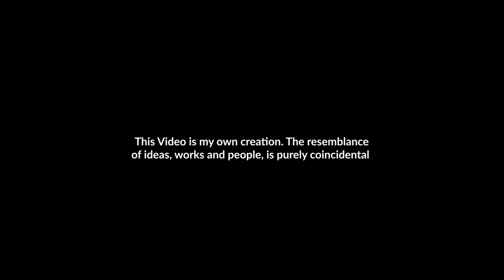Genshin Impact - Tudor Style | Appreciation of Serenitea (Interior - Mondstadt - Style)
My serenitea pot design (Mondstadt-Interior) for appreciation of serenitea.